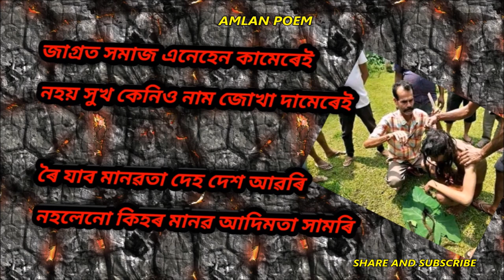সময়: অম্লানৰ নতুন অসমীয়া কবিতা Dedicated to Bipul from Nalbari, New assamese poem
An assamese poem by Amlan
Dedicated to Bipul from Nalbari and some people
Xomoi